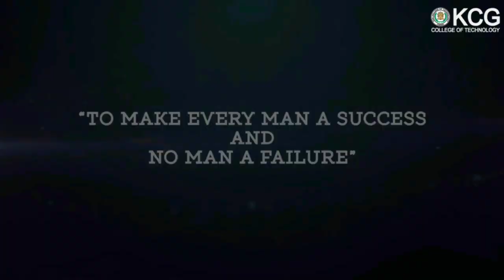KCG College of Technology - Department of Civil Engineering - Promo Video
||KCG College of Technology|| Department of Civil Engineering || Student life|| Promo Video||